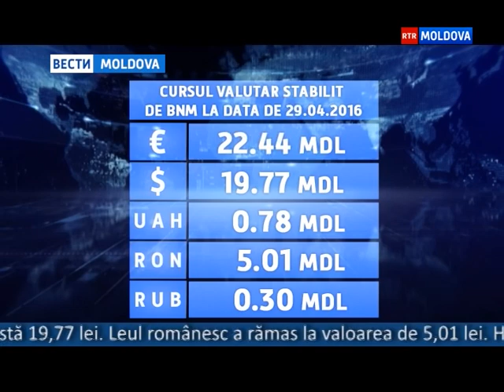29.04.2016 // 13-00 Ro